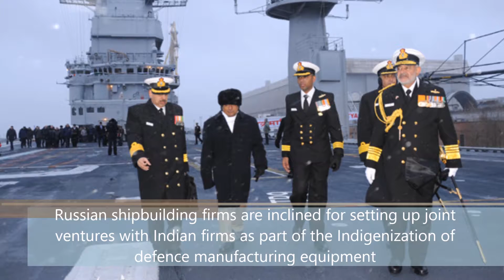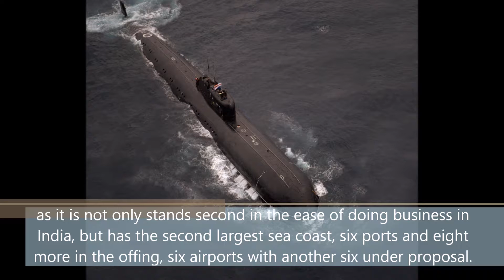Russian shipbuilder mulls manufacturing hub in Visakhapatnam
The United Shipbuilding Corporation of Russia, the fifth biggest shipbuilders in the world with a turnover of 5 billion US dollars, is considering Visakhapatnam for making its manufacturing hub.
Alexey L Rakhmanov, president of the United Shipbuilding Corporation,  during a brief interaction with the media after the inaugural of the two-day dialogue between India and Russian defence industries here on Wednesday said that the company had found Andhra Pradesh in tune with its needs.